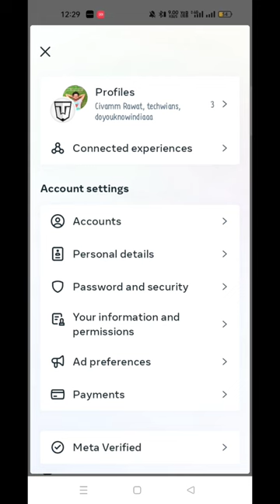Instagram Blue Tick FREEE 🔵 Trick 17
instagram par blue tick ke liye verification kaise kare,
instagram me blue tick verification kaise kare,
instagram blue tick service,
how to get blue tick on instagram without request verification,
instagram pe blue tick verification,
how to get instagram verified blue tick in tamil,